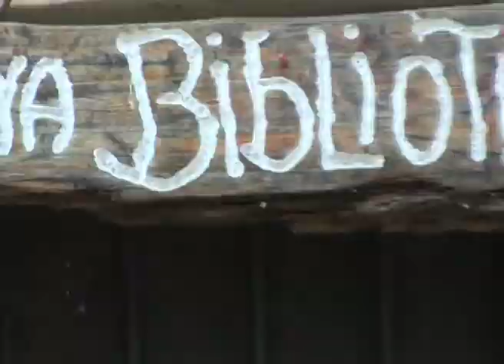Open Day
Festa di apertura delle attività del centro equestre della cooperativa sociale Il Fontanile di Milano